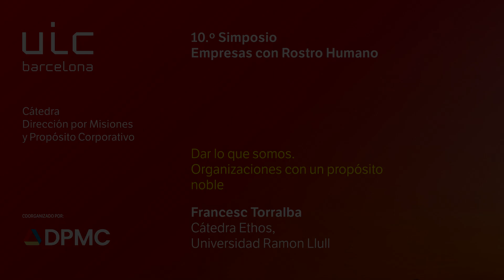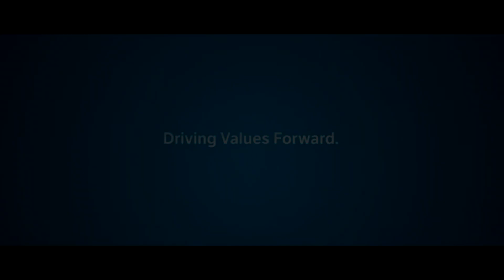Dar lo que somos. Organizaciones con un propósito noble | Francesc Torralba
Sesión "Dar lo que somos. Organizaciones con un propósito noble" a cargo de Francesc Torralba (Cátedra Ethos, Universidad Ramon Llull) durante el 10º Simposio Empresas con Rostro Humano.